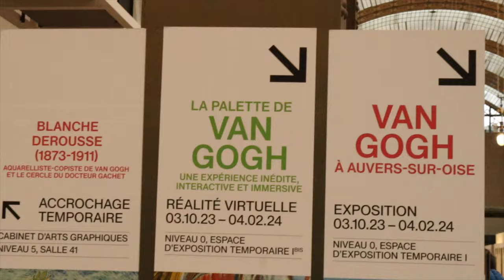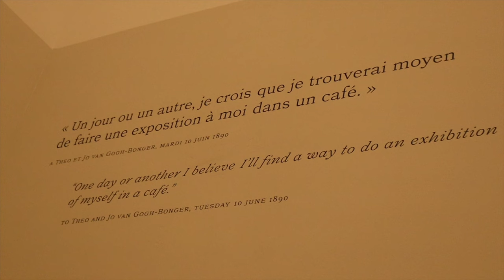IN-DEPTH ANALYSIS | Van Gogh's Final Masterpieces Shown in Paris Exhibit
Today please come along with me to the Van Gogh exhibition in Paris. This is the very first to concentrate on the last three months of Vincent Van Gogh's life in Auvers-sur-Oise and the stunning artworks he created during this very short period of time.
I will show you what artworks are my personal highlights of the exhibition and I will comment on the particularities of the different paintings and drawings giving you guys my personal in-depth analysis and art critique.
To see all my artwork that is available for purchase, please visit my online gallery

or visit my Etsy shop

Please consider following me on Instagram to see more of the inspirations behind the pieces as well as more of my photographic works